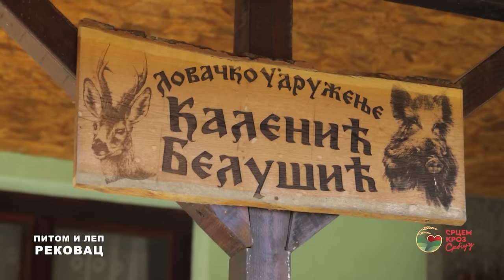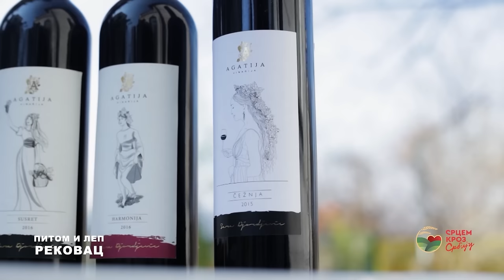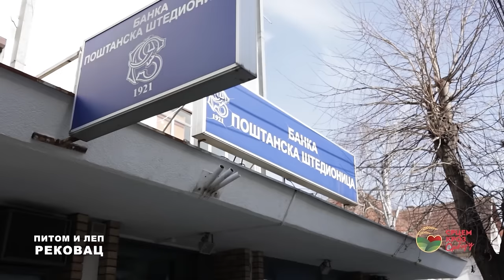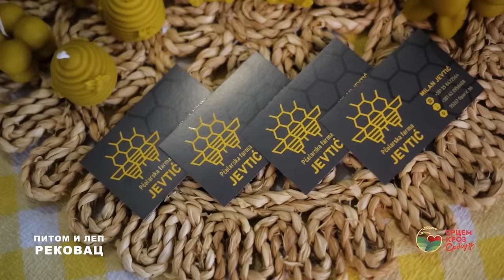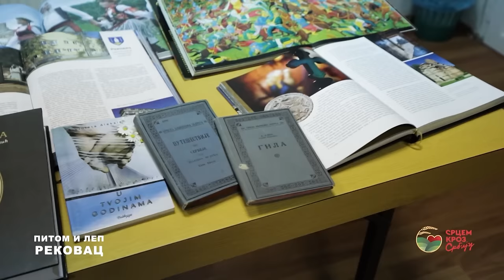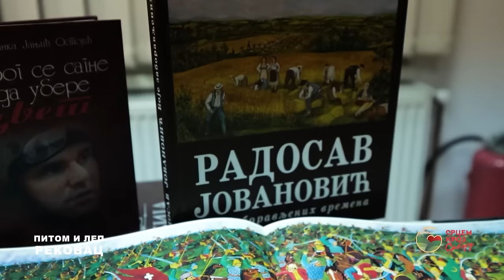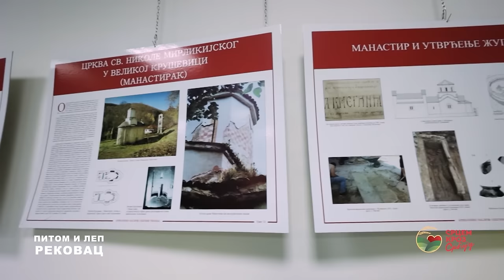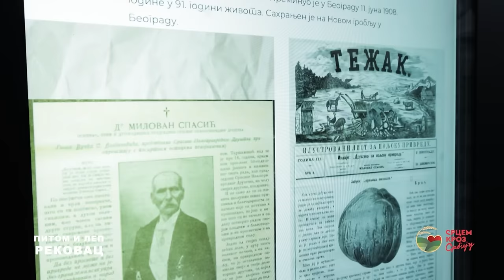SRCEM KROZ SRBIJU PITOM I LEP REKOVAC Balkantrip TV